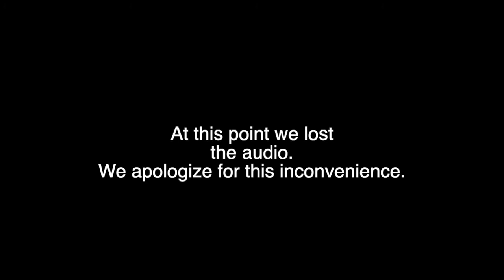Mens Challenge 2021 Session 3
Session 3 taught by Jackie Roberts.